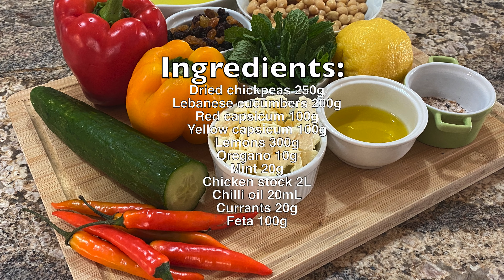Warm Chickpea Feta Salad | Michelle vd Merwe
Ingredients:

Dried chickpeas 250g
Lebanese cucumbers 200g
Red capsicum 100g
Yellow capsicum 100g
Lemons 300g
Oregano 10g
Mint 20g
Chicken stock 2L
Chilli oil 20mL
Currants 20g
Feta 100g

Preparation Duration
-15 minutes + soaking

-Soak the chick peas in cold water overnight.
-Drain, Wash and de-seed the cucumber and capsicum, then dice finely
-Juice the lemons
-Pick the oregano and mint leaves
-Prepare the chilli oil

Cooking Duration 1 hour

-Place the chickpeas and chicken stock in a pot and simmer for ~45 minutes, until tender.
-Drain and add the chilli oil, capsicum, cucumber, oregano and mint; season to taste
-Add the lemon juice, currants, crumbled feta and combine
-Plating

Place the salad in a chilled salad bowl and garnish as desired